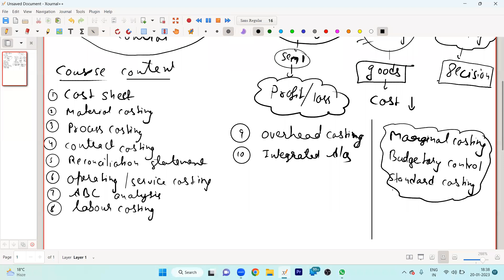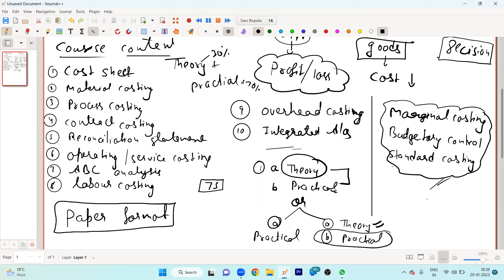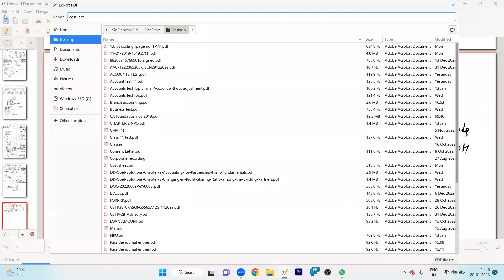cost sheet lecture 1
Hello students!

In this channel i will teach full course of Accounts. I will help each and every students in solving the problem. All students can post their problem on

I will definitely solve it and post it in within 2 hour.

want to join live online batches for 2021-22 session for 11th and 12th